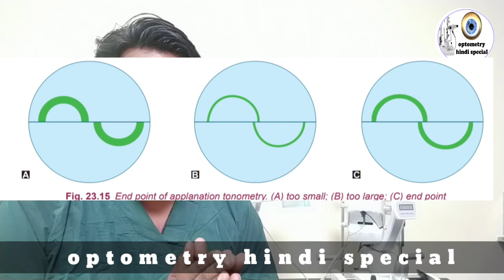applanation tonometry / Goldman applanation tonometer / tonometer / applanation tonometer procedure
schiotz tonometer procedure

fluorescence sodium strips stain cornea

any questions:-

1. applanation tonometry

2. applanation tonometer

3. applanation tonometer procedure

4. applanation tonometry procedure

5. Goldman applanation tonometer

6. tonometer procedure hindi